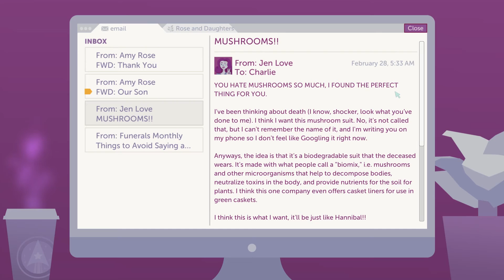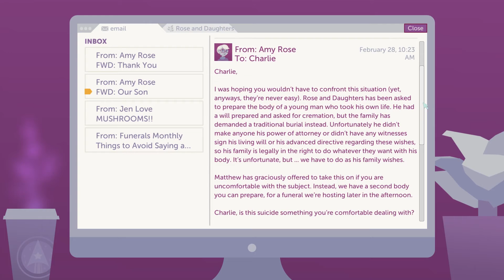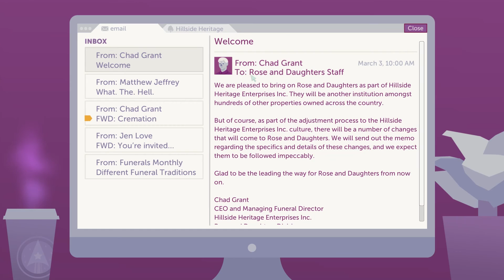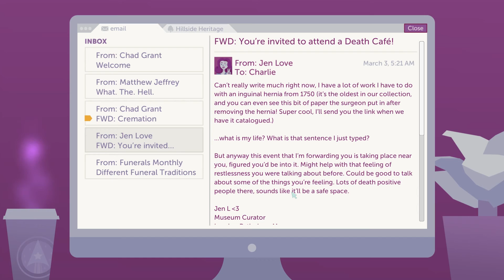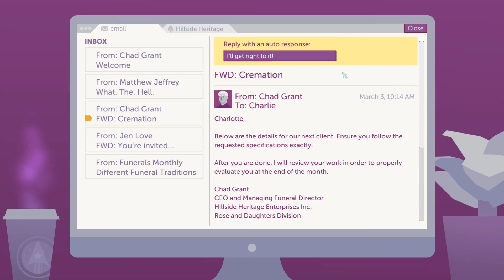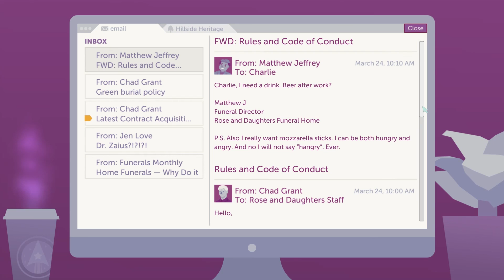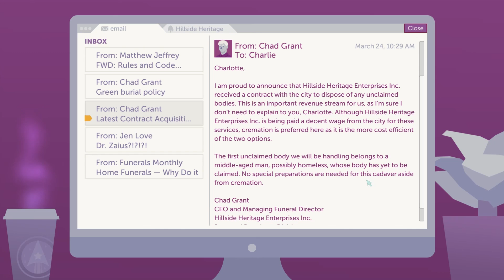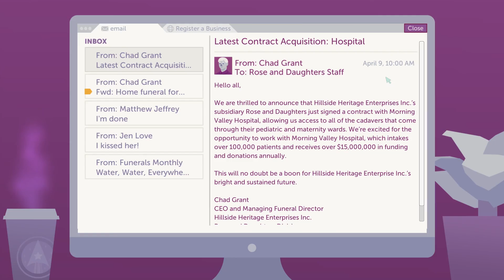A Mortician's Tale Gameplay: THE UNCLAIMED |PART 3| Funeral Home Simulator Let's Play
A Mortician's Tale Gameplay/Walkthrough Part 3 | Indie PC Funeral Home Simulator Death Positive Game | Grieving, Hillside Heritage Enterprises, Unclaimed Bodies, Home Funerals

♦PROUD CURSE PARTNER♦ If you're interested in becoming one too, you can use my referral

☼KITA NASH ON SOCIAL MEDIA☼

A Mortician's Tale is a death positive simulation video game developed and published by Laundry Bear Games. Players take on the role of a mortician who must prepare the deceased's body, attend his or her funeral and comfort their loved ones. The game focuses on a western perspective of the death industry.